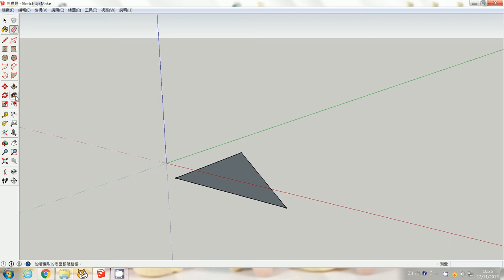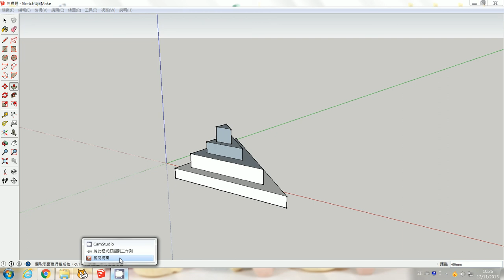SketchUp : Offset and Eraser tool